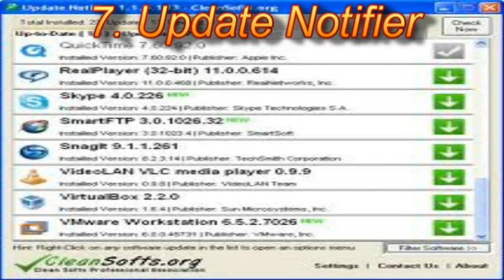Top 10 Useful PC Software tools and Programs [+Download links] [#01]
Top 10 useful software tools and programs.
This video is a part of the series where I try to show you something useful and interesting to do with your PC (besides, you know, watching that clickbait-y 'must see' video on YouTube while you're supposed to be studying/working lol). [#01]

5. CyberLink PowerDirector
8. Google SketchUp (free trail)

To get full versions of these programs, use BitTorrent:)

☄ wow, is it hot or what? ☄